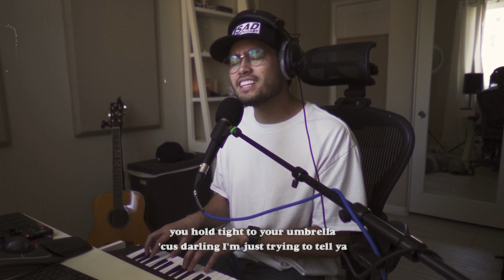Rainbow - Kacey Musgraves (Cover by Travis Atreo)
Stream this cover on Spotify: coming soon!
Download this cover on iTunes: coming soon!

Hey fam! It talks about tough times and how although it's hard we can go through the pain because we know we'll be alright. Hope these words meet you wherever you are at today.

I've been live streaming 3 times a week since March! Come join me and the rest of the TreoTroop every Monday, Wednesday and Friday at 7pm PDT. I sing my originals from my latest albums as well as play your requests live! Come hang yall I know you'll enjoy it!

New covers released every other MONDAY at 9am PST on YouTube! Audio is also available for streaming on my Spotify, Apple Music, Google Play & Amazon Music sites! Click the links below to check out my covers on each platform!

AMAZON MUSIC

YouTube.com/TravisAtreo

Travis Atreo Productions LLC